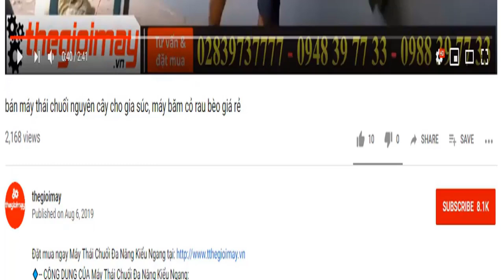Giao máy băm chuối takyo tk3000 cho vịt xiêm tại củ chi, video băm chuối băm lục bình cho vịt xiêm